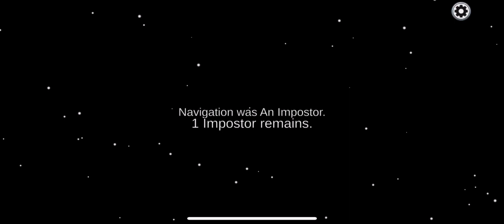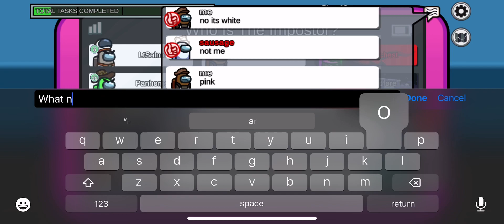Among Us Imposter